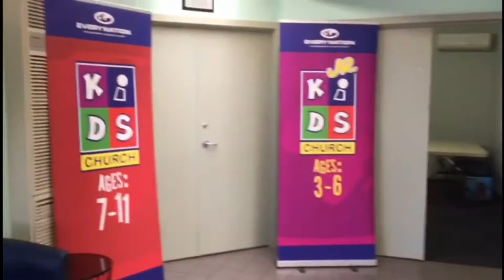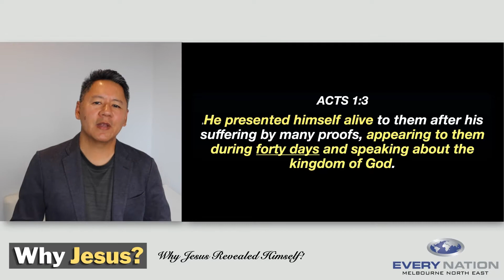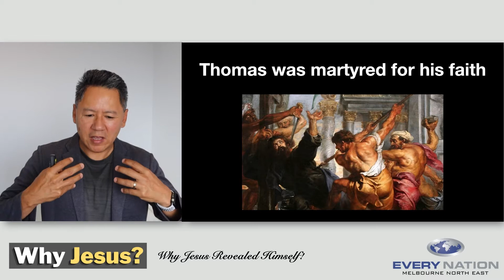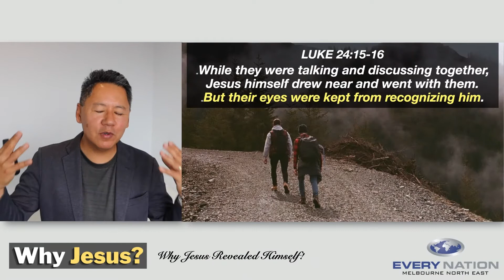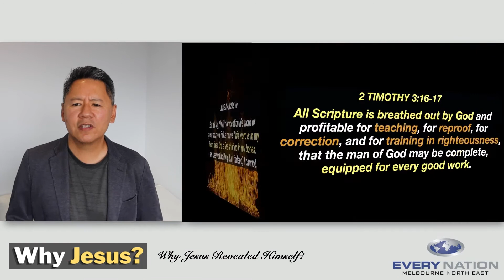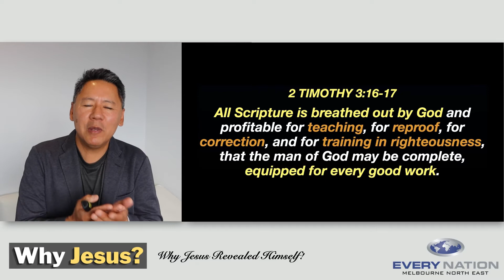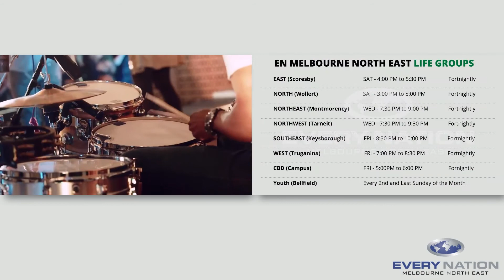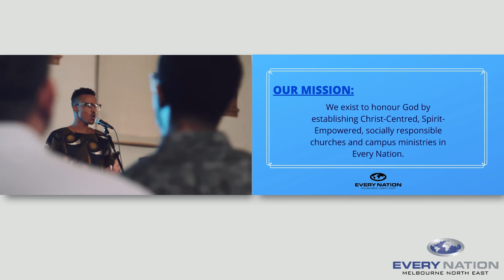"WHY JESUS" Series - Why Jesus Revealed Himself! (Every Nation Melbourne North East 11 April 2021)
"WHY JESUS?" Series - Why Jesus Revealed Himself!

Welcome to Every Nation Melbourne North East!
Please join us for our online service today 11th April at 11:00am
We are glad you have joined us!
We would also like to get in touch with you and connect with you. Drop us a private message or leave a message in the comments section.